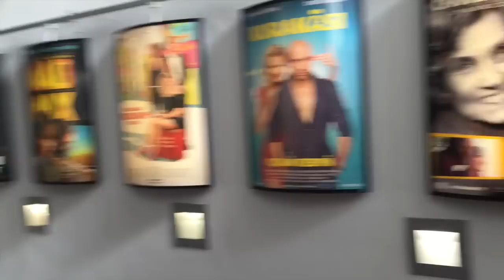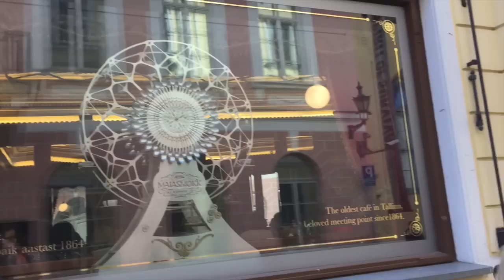#43 Мега Влог! Гуляем Вместе по Нашему Таллинну! Будет ВСЁ!!!